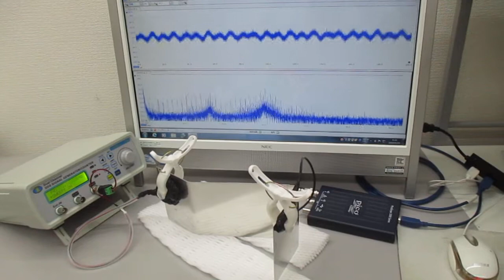超音波と表面弾性波（超音波システム研究所）